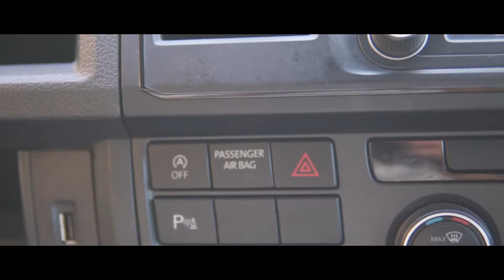Spring in the Cotswolds | Highlights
Kassie and I hit The Cotswolds with our London crew heading to destinations such as Bourton on the water, Stow on the wold, and Chipping Campden.